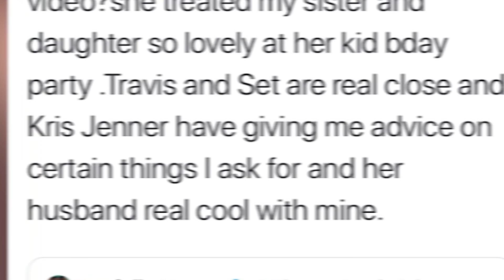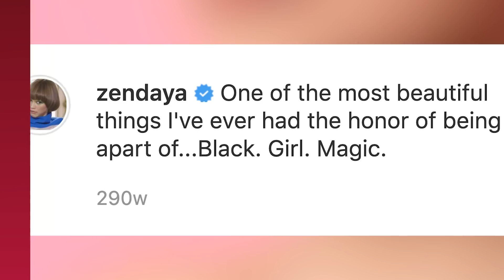Zendaya, Kylie Jenner & More Celebrity CAMEOS In Music Videos Over The Years!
A new music video drop is already a big event for music lovers, but on rare occasions, there comes the added element of surprise when a familiar face suddenly appears.